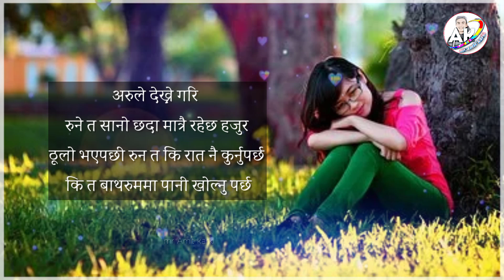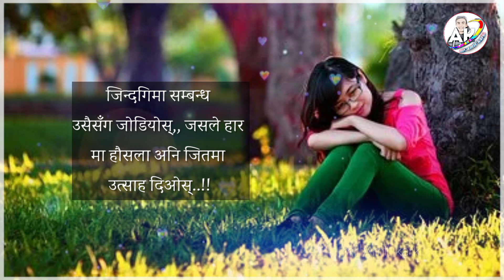sad status Nepali || heart Touching lines || sad love quotes | Mr Amit karki